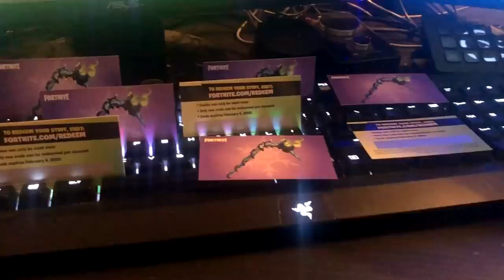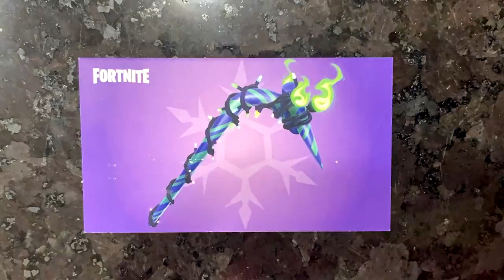CLAIM YOUR FREE MERRY MINT SKIN! (How To Get 1 Free Merry Mint Axe Code)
CLAIM YOUR FREE MERRY MINT SKIN! How To Get The NEW Fortnite Merry Mint Axe / Skin Rewards! 💫

The NEW Fortnite Battle Royale Merry Mint Axe Code Is Out Now! Get Your Hands On The NEW Fortnite Merry Mint Axe Skin Code In Fortnite!

NEW Fortnite Battle Royale Merry Mint Pickaxe Code! CLAIM YOUR FREE MERRY MINT SKIN IN FORTNITE NOW! 💫